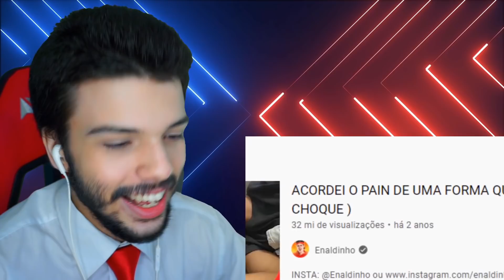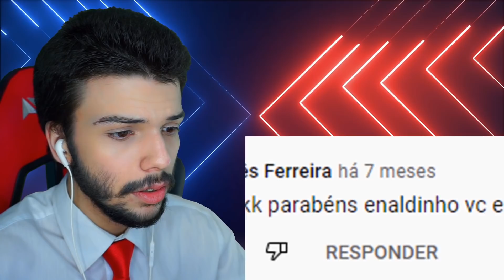O ENALDINHO ENLOUQUECEU DE VEZ - Felca (SALVATORE REACT)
Purchased Animation (standard license)